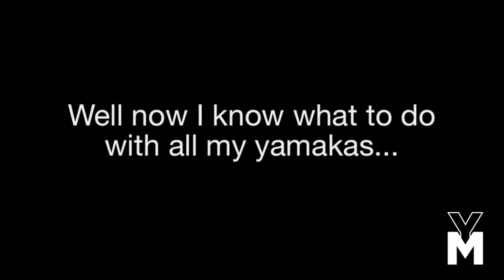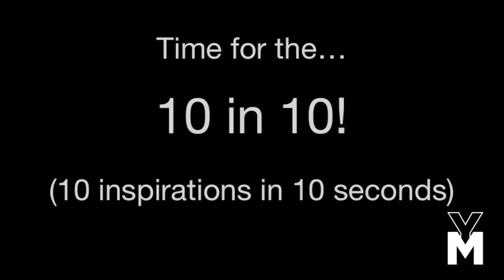Your Mag TV - Zac Posen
Your Mag TV chats with Zac Posen about 2012 Fashion Week.

Interviewer: Emily Tannenbaum
Video by: Lyndsay Cannon